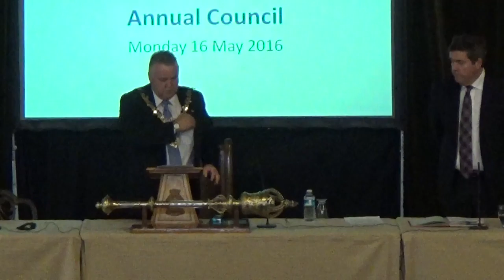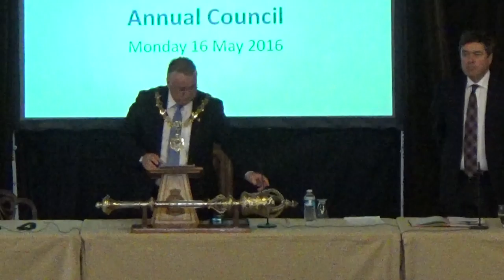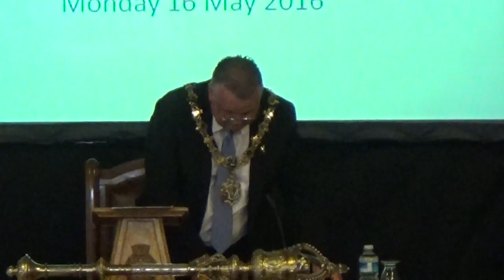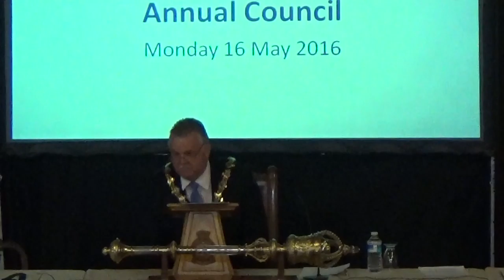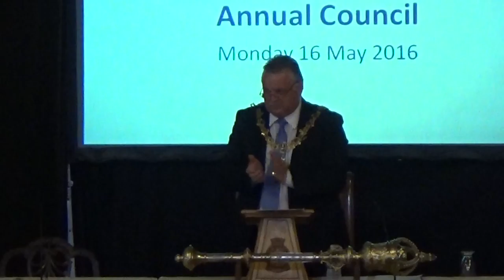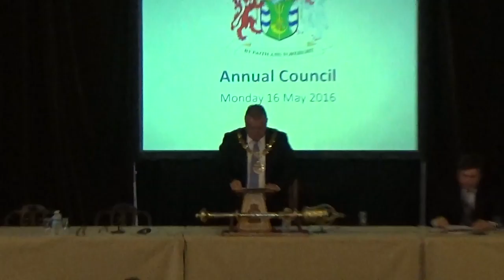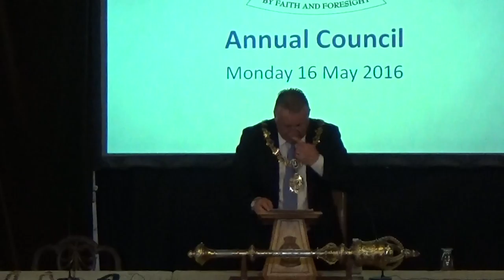Annual Council (Part 1) Wirral Council 16th May 2016 Part 1 of 2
Civic Hall, Wallasey Town Hall, Brighton Street, Seacombe, CH44 8ED

The agenda for this meeting can be found on Wirral Council's

2. Civic Mayor's Announcements 1:24

1. Declarations of Interest 11:49

3. Election of Civic Mayor 2016/17 11:53